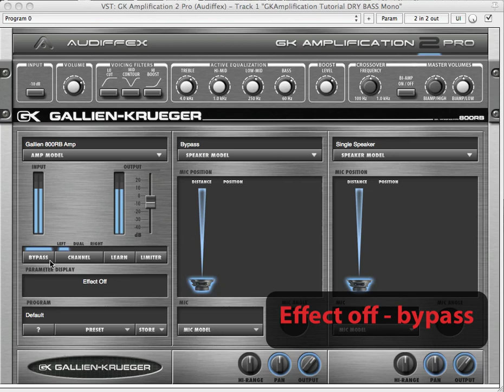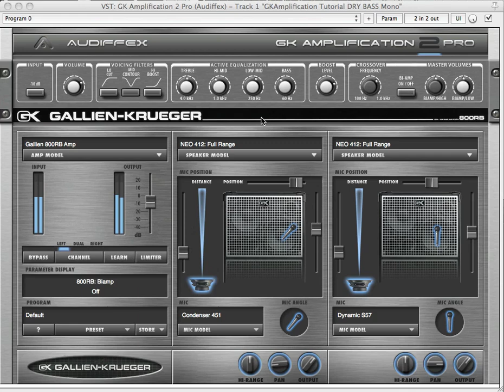Audified Gallien-Krueger Amplification 2 Pro - Overview [LEGACY]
Gallien-Krueger Amplification 2 Pro is a result of cooperation between Audified and Gallien-Krueger. It brings 3 types of amps, 3 types of speakers and 8 types of pickup microphones.